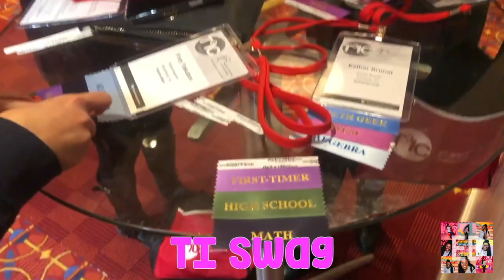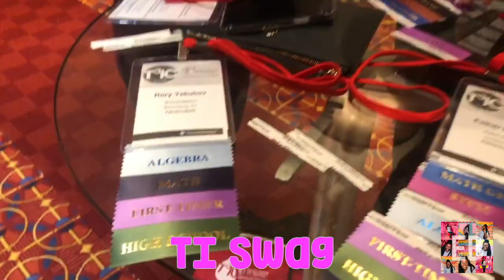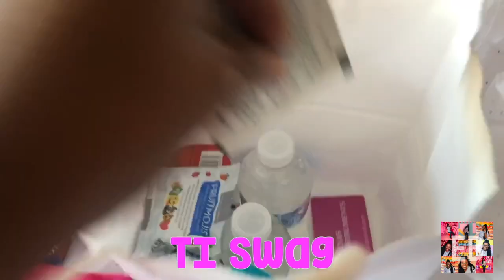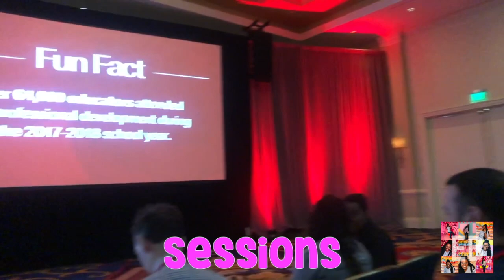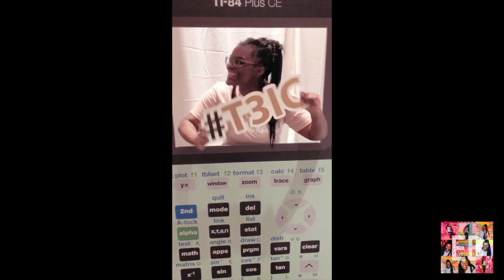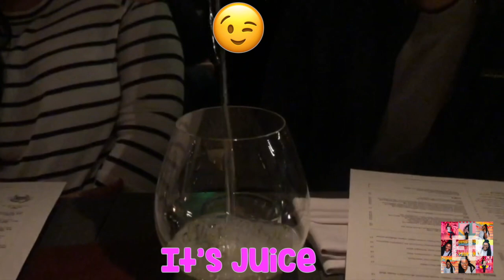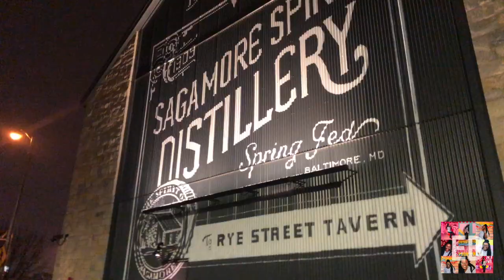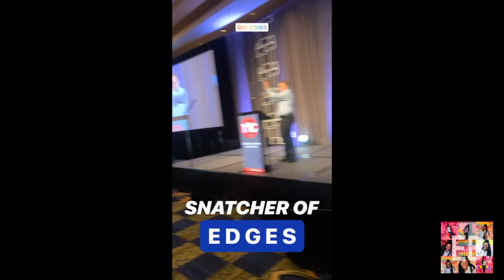Trash Vlog #1: T3IC Conference Baltimore 2019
This is my first trash vlog!! Had the privilege of going to the T3IC with my squadratics. We had a blast so follow along as we I take you through our days and tell you stories. You'll see our sessions, our crew and the TI Innovator Rover! If you follow along on IG you know I much to beat of my own drum so here we are brining you trash blogs and funny stories for no reason. Hopefully I get better at my angles.